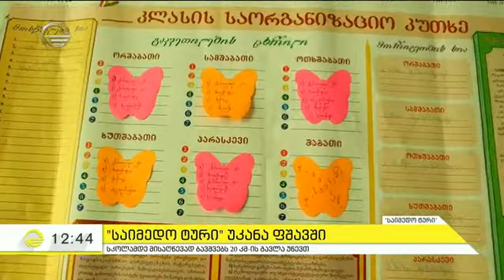საიმედო ტური უკანა ფშავში - რა ტურისტული პოტენციალი აქვს მთის რეგიონს